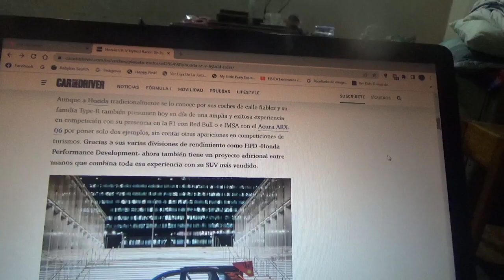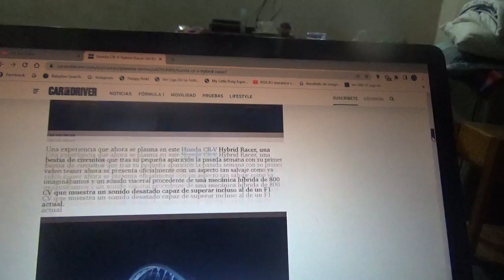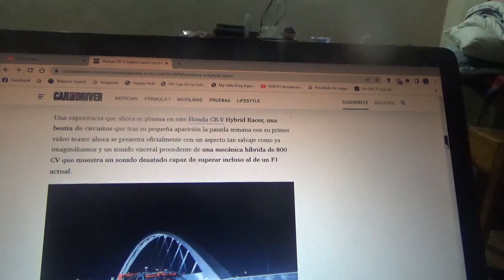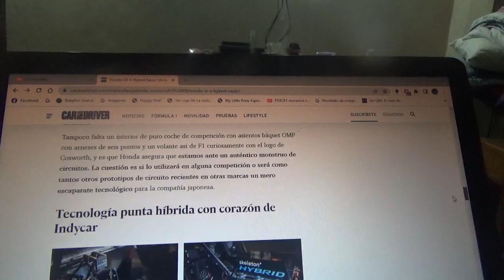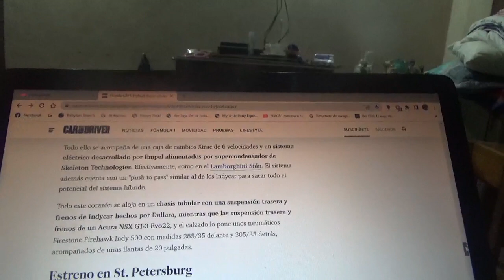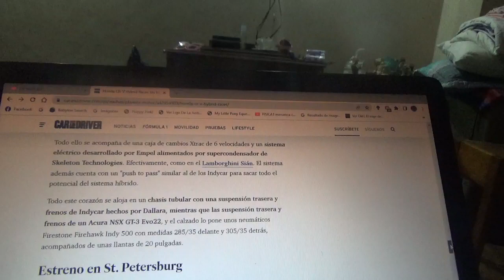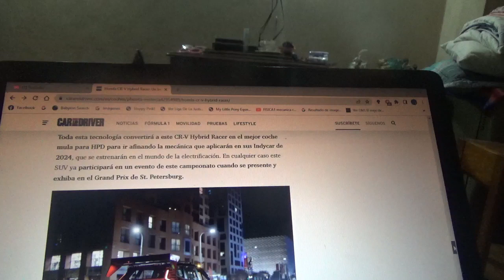Honda CR V Hybrid Racing información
EN este vídeo les menciono a este SUV modificado con un motor derivado de indyCar teniendo como potencia 800 CV